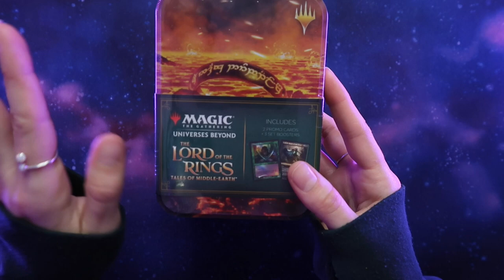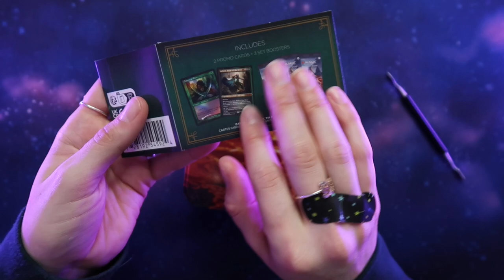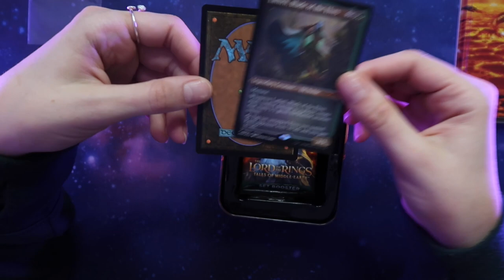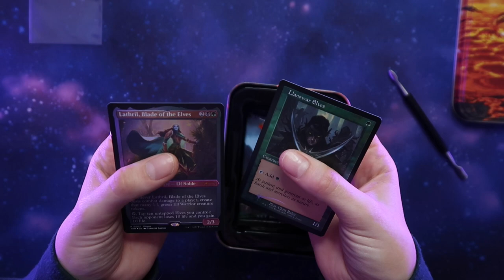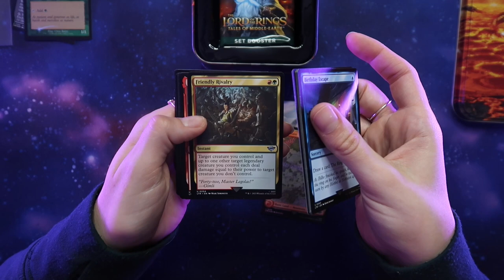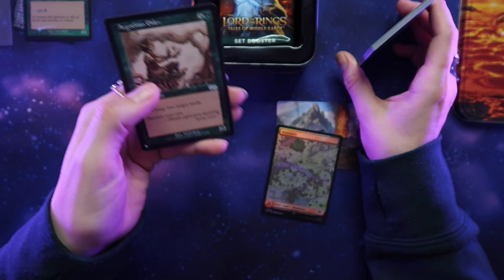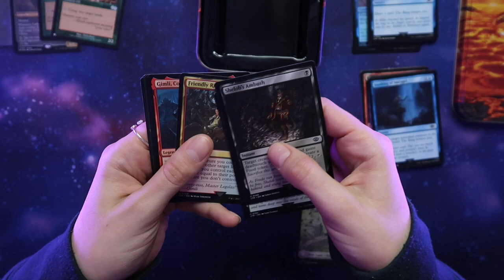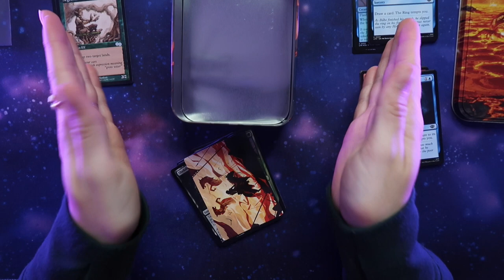ASMR Magic the Gathering | Tingly Set Booster Opening in a Tin Can | Up Close Whispers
Hey there! This tingly ASMR Magic the Gathering video features a special tin can with three set boosters to open. The sounds from this mtg opening video is sooooooo good - let me know what you think 💕